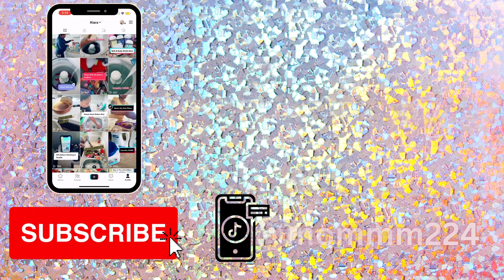BUSY MOM MOTIVATION VLOG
KIARA AGE:28
NYLAH AGE:7
A'LEAH AGE:2
TAMIA AGE:4